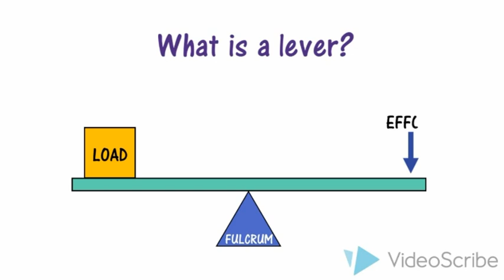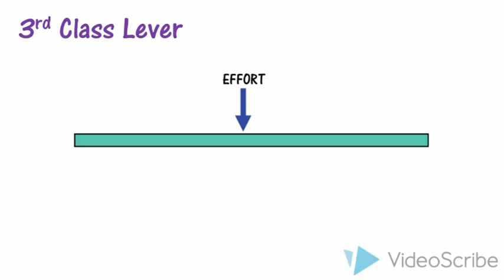Third Class Lever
This video is created for EDT 6201 assignment.

Images:
A boy lifting a box.

Muslimah Doodle 1 by Asha Tasha.

Muslimah Doodle 2 by Cik imakasihdani.